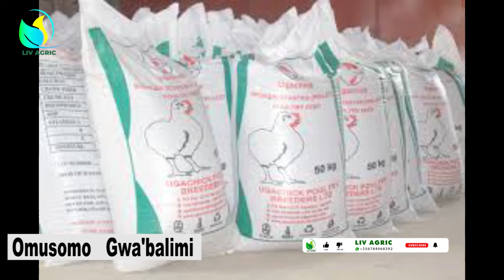Omusomo Gwa'balimi B'enkoko ENNANSI Ne Dr. Isa Luigare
omusomo chicken training#farming uganda poultry chickenfarm livingagriculture drisa Omusomo Gwa'balimi B'enkoko ENNANSI Ne Dr. Isa Luigare
Charcoal, Health  At Seguku Demonstrarion - Dr Isa
local lLayers poultry chicken living griculture#dr isa#Local vs Layers| Which is More Profitable?
If you want to start a commercial poultry business but have no idea which particular birds to venture into, in this video I help you compare the different lots of birds so you decide easily which is more suited to you and which will help you make more money.
poultryfarmer parent price of chicks#obulimi living banguka dr isa luigareThe Cost Of Chicks At (Living Agriculture) Universal Farm Care Foundation Uganda- Dr. Isa Luigare#poultryfarmer#diseases#poultry farmers
poultry ennansi omusomo bulondo mixed farming#obulimi banguka living agriculture#womens day brooder delta What A Poultry Farmers Should Expect During This Rainy Season - Dr. Isa Luigare#ugandaworkshop#farmers workshop#uganda brooder obulimi mototo karamonja parent stock,breeders local poultry uganda living agriculture#dr. isa luigare#bbs telefayina#vision group#amasukkulumu#delta tv tukole#kyakwanzi tv eyaffe#ntv#nbs#ubc tv#star tvisa luigare#banguka mubyefuna#brao updates#obulimi no'bulunzi#brooder
Here is the uniform cost of prices of one day chick at living Agriculture universal farm cure foundation
PLEASE SUPOORT THE CHANNEL HERE:
Transcript